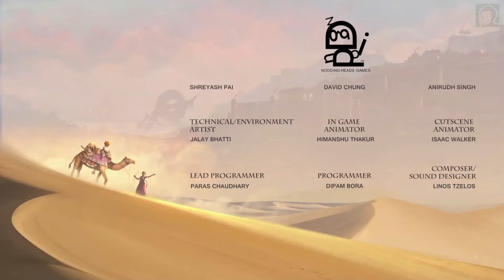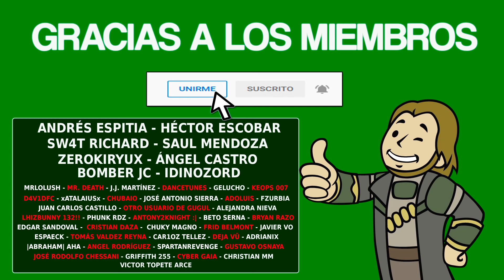RAJI: AN ANCIENT EPIC - Guía completa [1000G / PLATINO]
▪️ Fecha de Salida: 15/10/2020
▪️ Precio: 24.99€
▪️ Tiempo Estimado: 4-5 horas

TIMELINE
00:00 - Intro
00:04 - Nivel 1: Ruinas
01:40 - L/Historia: La bendición de Durga
13:43 - L/Perdible: El nacimiento de Durga
21:00 - L/Historia: Las Ruinas
21:37 - Nivel 2: Fortaleza de Jadhar
24:00 - Orbe 1/5 (automático)
24:33 - L/Perdible: Los avatares de Durga
29:41 - Orbe 2/5 + Farmeo
35:55 - L/Historia: La bendición de Vishnu
44:22 - Orbe 3/5
50:13 - L/Perdible: La leyenda de Shakti
55:52 - Orbe 4/5
01:01:40 - Orbe 5/5
*L/Perdible: Explorando la Fortaleza
01:02:35 - Primer jefe
01:03:38 - L/Historia: La Fortaleza de Jaidhar
01:04:19 - Nivel 3: Hiranya Nagari
01:17:22 - Orbe 1/5
01:22:17 - Orbe 2/5
01:24:11 - Orbe 3/5
01:28:22 - L/Perdible: La leyenda de Garuda
01:36:01 - L/Perdible: Los avatares de Vishnu
01:38:52 - L/Historia: El porte del guerrero
01:46:00 - Orbe 4/5
01:47:20 - Orbe 5/5
*L/Perdible: Explorando la Ciudad Dorada
01:55:51 - Segundo jefe
02:00:48 - L/Historia: Hiranya Nagari
02:01:07 - Nivel 4: Tierra de los Místicos
02:04:35 - Orbe 1/6
02:10:56 - Orbe 2/6
02:14:16 - Orbe 3/6 (automático)
*L/Historia: La bendición de Shiva
*L/Perdible: Favor de los Dioses
02:17:13 - Orbe 4/6
02:18:35 - Orbe 5/6
02:20:06 - L/Perdible: Cuentos desde Tierras Místicas
02:27:16 - Orbe 6/6
*L/Perdible: Explorando las Tierras Místicas
02:33:00 - Tercer jefe
02:36:40 - L/Historia: Tierra de los Místicos
02:37:08 - Nivel 5: El Sueño
02:39:55 - L/Historia: El Sueño
02:40:07 - Nivel 6: Los desiertos de Thar
02:49:20 - Jefe final
02:53:34 - FIN
*L/Historia: Los desiertos de Thar
*L/Historia: Raji y Golu